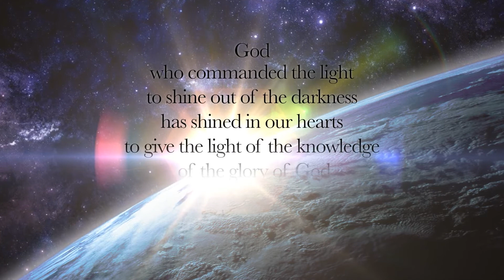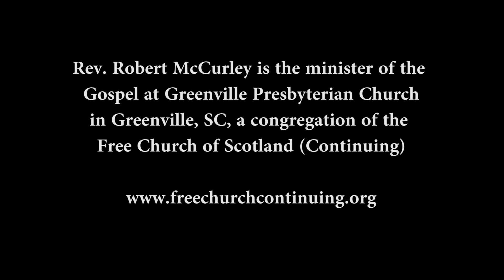Biblical Theology 17: The Temple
Biblical Theology Series presented by Rev. Robert McCurley

Course Introduction:

The video lectures in this course focus on the unfolding of the history of redemption as revealed in the Old and New Testaments. The Triune God prepared the redemption of His people before the foundation of the world and gradually revealed Himself and His plan of salvation in the covenant of grace. Consequently, the whole Bible reveals the Lord Jesus Christ, beginning in the first pages of Genesis and leading to the full light of the New Testament exposition of His person and work. The development of the covenant of grace expands throughout the Old Testament and culminates in the incarnation of Christ, God's eternal Son. His death, burial, resurrection, ascension and sending of the Holy Spirit secure the spread of His redemption throughout the world to the present day. Redemptive history concludes on the Last Day, when the King of kings and Lord of lords will gather His church to Himself in everlasting glory, to reign with Him forever. The purpose of this course is to equip God's people with a deeper understanding of the Bible and with a fuller knowledge of God as He reveals Himself in Christ. So, if you wish to know God better, and if you want a better grasp of the message of the Scriptures, these lectures aim to benefit you.